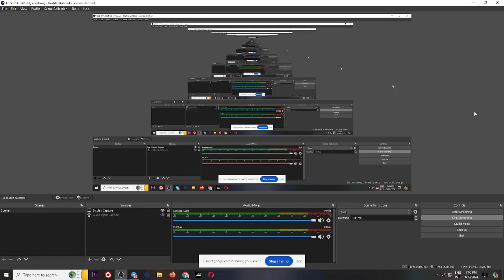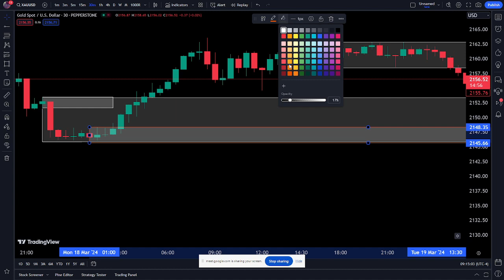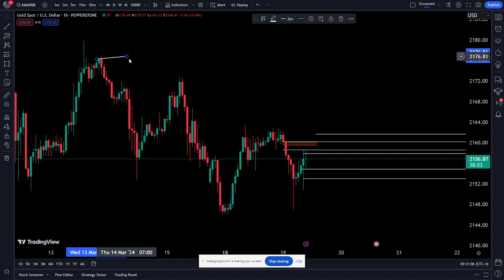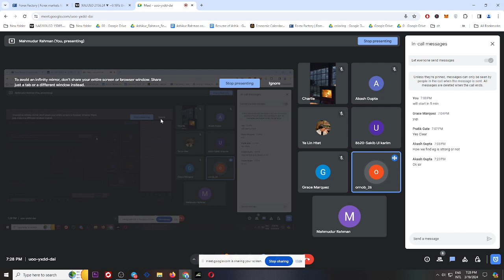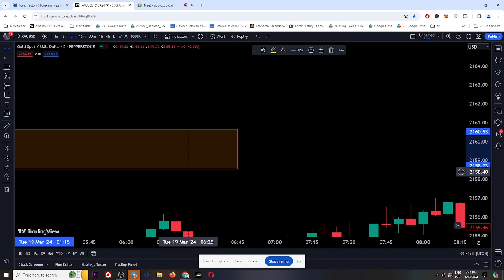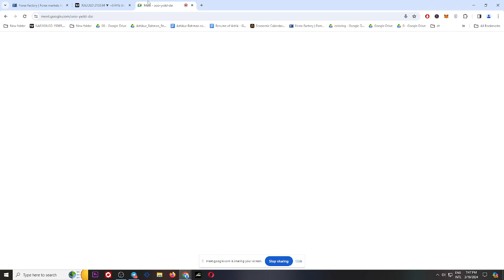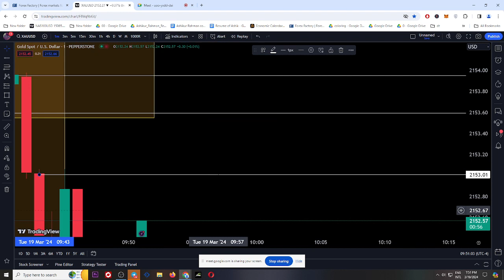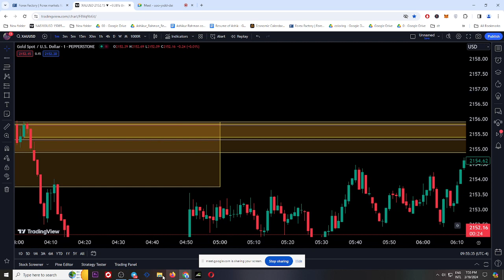malaysian snr | malaysian snr strategy | malaysian engulfing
In this video I give a short introduction to Malaysian SNR and how to use it for Day Trading. Then I show my tradingview indicator Malaysian SNR levels and an example trade with a multi timeframe approach.